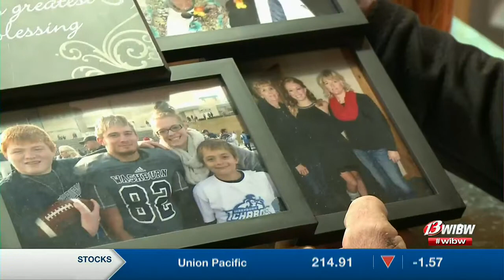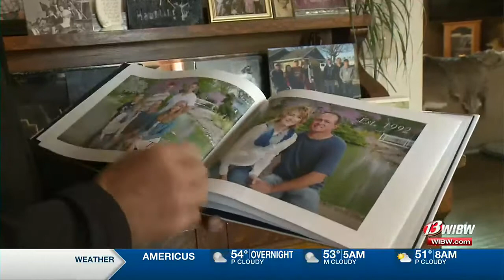Rossville's Corey Catron scores touchdowns in honor of his late mom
Rossville senior running back Corey Catron lost his mother, Vicky Catron, in May 2015. Now, every time he scores a touchdown, he points to the sky in honor of her.